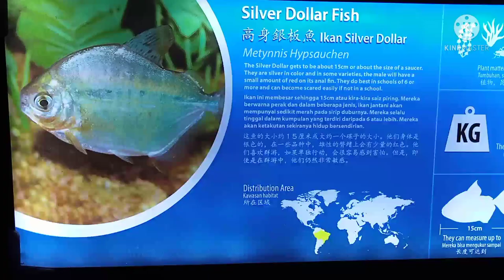Silver Dollar Fish,, @ The Top Boutique Aquarium Penang Malaysia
Ang Ganda at nipis Ng isda,